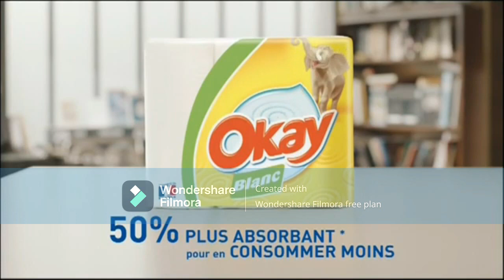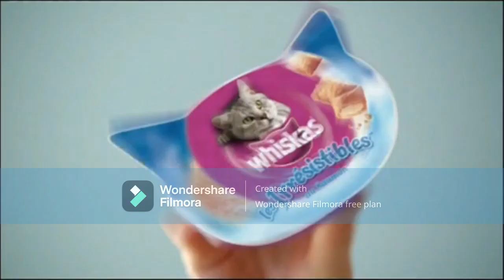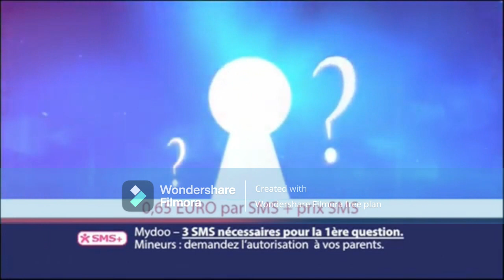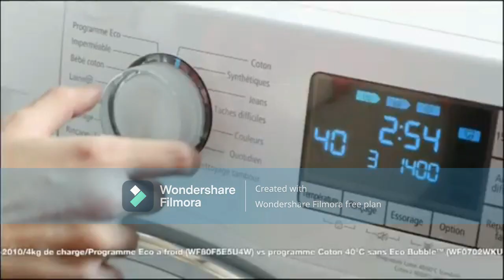13eme rue - 2013 - Pubs (Fake)